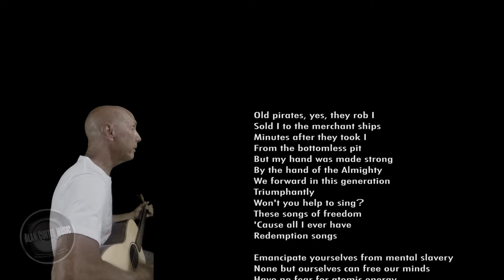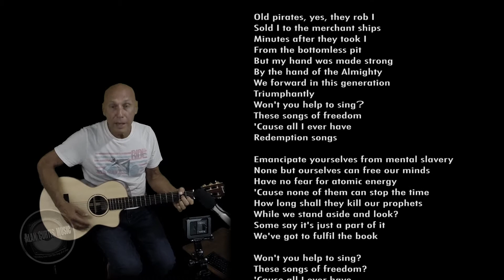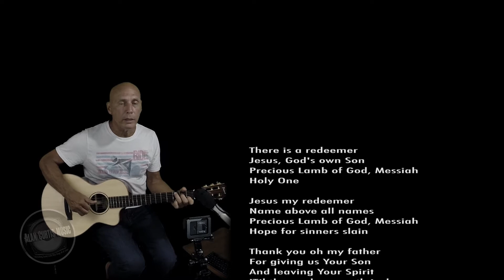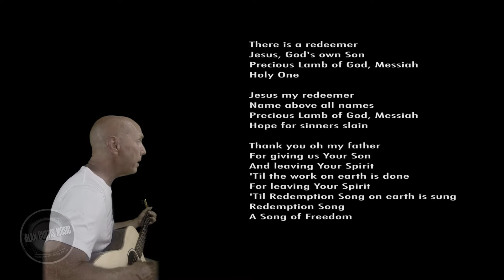Redemption Song & There Is A Redeemer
Here's my cover(s) of two songs I consider to be part of the collective modern musical lexicon. Both have hymn like qualities. Both were penned by musicians considered to be visionary among their respective spheres of influence. Both died young and in the prime of their creative lives. "Redemption Song" by Robert Nesta Marley and "There Is A Redeemer" by Keith Green are bound to speak to an area of your soul that perhaps has not been addressed recently. It did me and it felt pretty good.

LYRICS:

REDEMPTION SONG (Bob Marley)
Old pirates, yes, they rob I,
Sold I to the merchant ships,
Minutes after they took I
From the bottomless pit.

But my head was made strong
By the hand of the Almighty.
We forward in this generation
Triumphantly.

Won't you help to sing
These songs of freedom?
'Cause all I ever have,
Redemption songs,
Redemption songs.

Emancipate yourself from mental slavery,
None but ourselves can free our minds.
Have no fear for atomic energy,
'Cause none of them can stop the time.
How long shall they kill our prophets,
While we stand aside and look?
Some say it's just a part of it,
We've got to fulfill de book.

Redemption songs,
Redemption songs,
Redemption songs.

THERE IS A REDEEMER (Keith Green)
There is a redeemer,
Jesus, God's own Son,
Precious Lamb of God, Messiah,
Holy One,

Jesus my redeemer,
Name above all names,
Hope for sinners slain.

Thank you oh my father,
For giving us Your Son,
And sending Your Spirit,
'Til the work on Earth is done.

When I stand in Glory,
I will see His face,
And there I'll serve my King forever,
In that Holy Place.